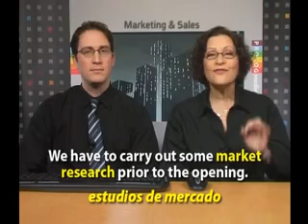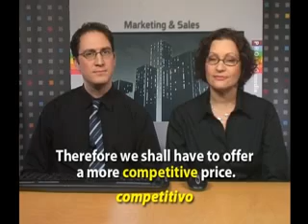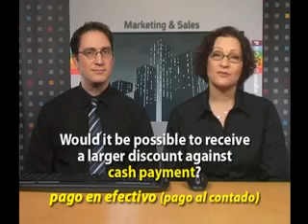INGLÉS COMERCIAL - curso en video - 54099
Inglés Comercial / Inglés de negocios (curso en video para hispanohablantes)

¡Hola y gracias por unirte a este curso!
Solo observa, escucha... y aprende.
- para ejecutivos, secretarias y hombres de negocios
- palabras útiles, frases y expresiones
- este curso se considera "avanzado", para personas con conocimientos básicos de inglés

El objetivo principal de este curso, es ofrecer una forma práctica y concisa de aprender vocabulario esencial y funcional en Inglés, además de frases clave; relativos a los diversos temas comerciales con los cuales ejecutivos, hombres de negocio y cualquier persona que se dedique a la labor comercial, se encuentran en el día a día. Este curso no pretende constituir un curso integral de Ingles Comercial, sino más bien, un "manual de conversación comercial" para refrescar e incrementar sus conocimientos del Inglés.
Cada tema presenta una serie de frases divididas en diferentes áreas. Junto a cada frase se encuentra la traducción en ESPAÑOL para la palabra, concepto o expresión principal que consideramos esencial para comprender la frase.

Adicionalmente, al final de cada tema, usted encontrará algunas opciones prácticas para expresarse, bajo el título "¿Cómo…?" Esas frases, por supuesto, representan sólo algunos ejemplos de las numerosas posibilidades del Inglés. Su objetivo es demostrar la gran cantidad de matices que existen en el Inglés y ofrecer diversos estilos de formulación para la misma idea: desde formas delicadas y corteses, hasta estilos evasivos y de disentimiento; e incluso, un poco impacientes y rudos.
El curso también incluye oraciones que pueden impresionar. Usted podrá "sazonar" su idioma con frases que bor-dean el vocabulario de la jerga local, y que también son comunes en el lenguaje comercial hablado. Suponiendo obviamente que su traducción literal sea simple y clara, usted encontrará al lado de cada frase, la traducción de la idea o intención que ésta expresa.

Temas a estudiar:
1) GERENCIA CORPORATIVA
2) BANCA Y BOLSA
3) ECONOMÍA Y FINANZAS
4) CONTRATOS Y ACUERDOS
5) INVESTIGACIÓN Y DESARROLLO
6) REUNIONES Y NEGOCIACIONES
7) MERCADOTECNIA Y COMPRAS
8) TRANSPORTE Y SEGUROS
9) EXHIBICIONES Y FERIAS
10) PROPAGANDA Y RELACIONES PÚBLICAS
11) ASPECTOS LEGALES

Muchas personas ya han elegido el método de aprendizaje Speakit.tv como su favorito para aprender los fundamentos de cualquier idioma nuevo.
Ahora es tu oportunidad.

¡Recuerda que nuestro combustible y motivación es tu suscripción, me gusta y comentarios!
¡Disfruta aprendiendo!

Este video es parte de un curso GRATUITO que se le da a nuestros suscriptores del canal Speakit.tv.
Sigue aprendiendo, ¡y nosotros seguiremos desarrollando!